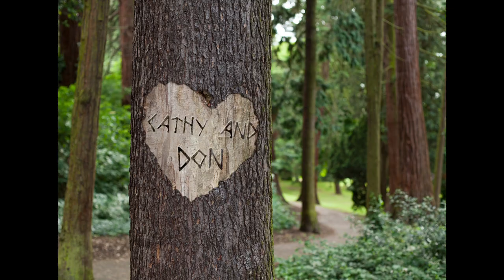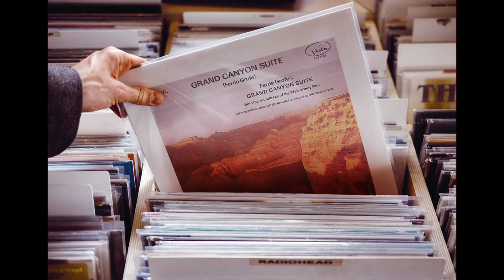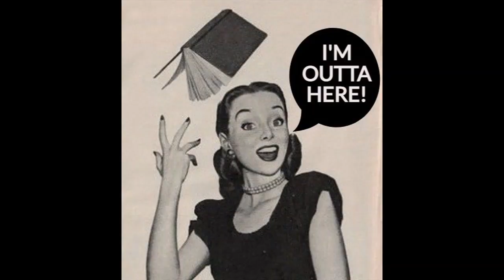Larry's Music Stories ("Cathy's Clown" The Everly Brothers Story)